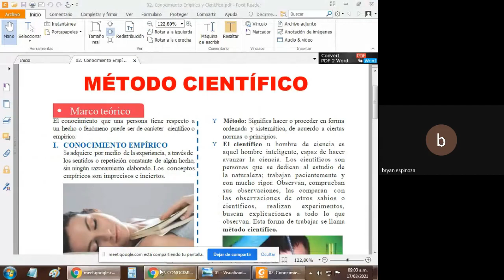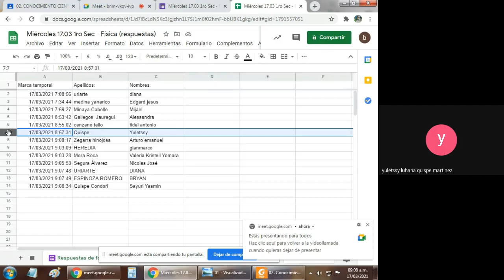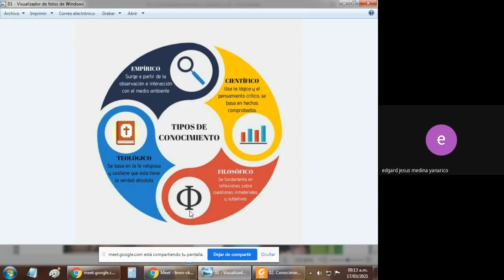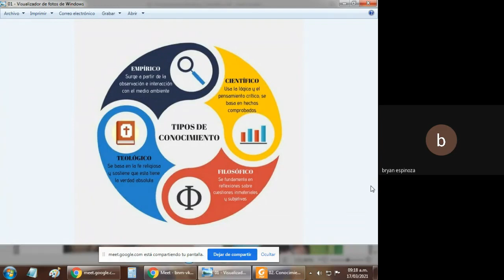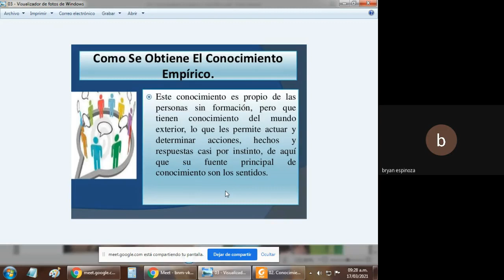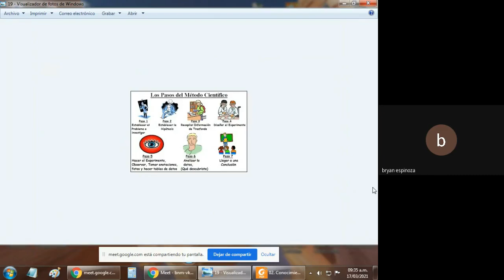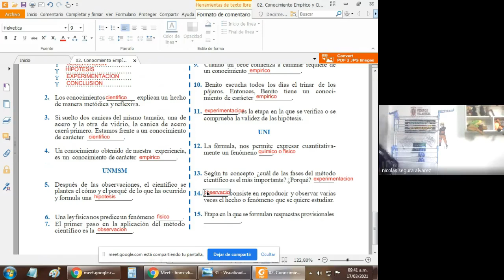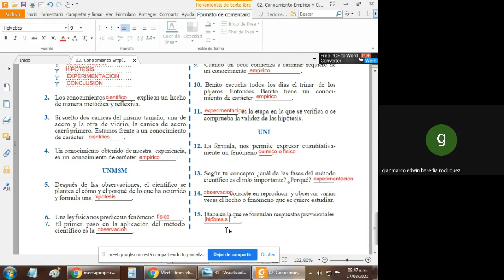Bryan Espinoza Romero 363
1ro de Secundaria - CONOCIMIENTO FÍSICO Y EMPÍRICO (Física)